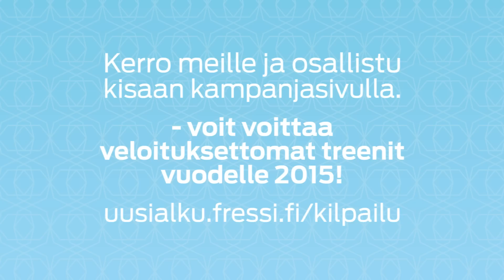Fressi Uusi alku - Tuomas Kauhanen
Fressi olo näkyy, niin arjessa kuin vapaallakin - ota nyt Fressi Uusi alku, ja tule mukaan

Osallistu samalla myös kilpailuun - voit voittaa veloituksettomat treenit vuodelle 2015!